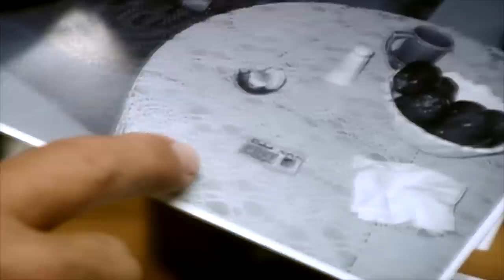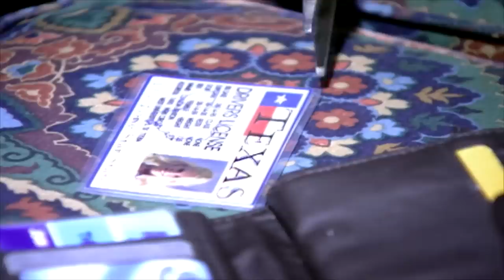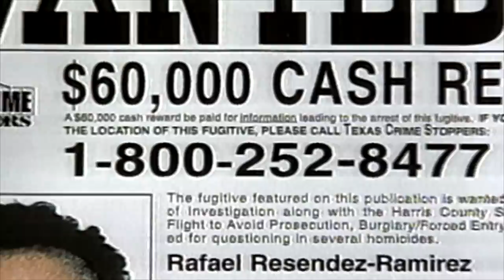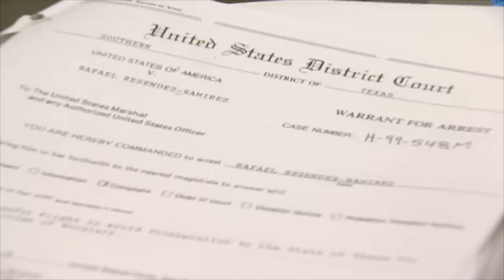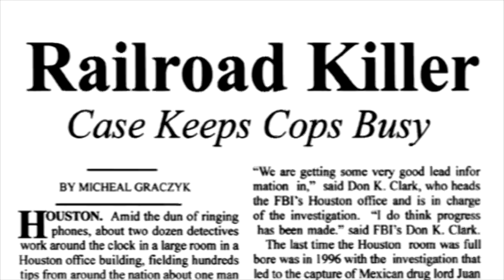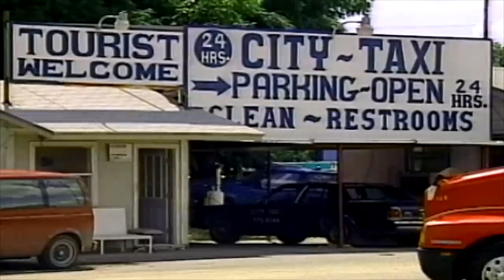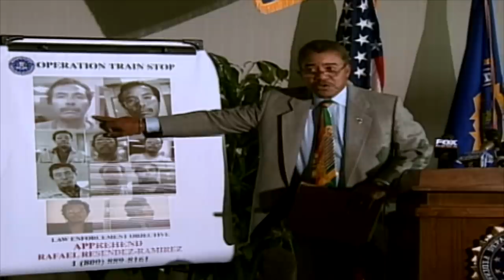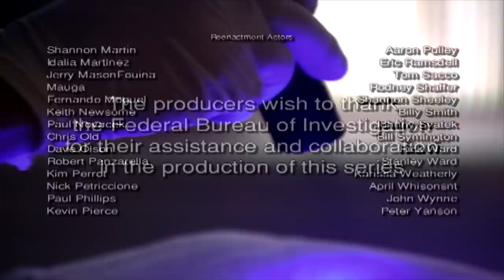Tracks of a Killer | The FBI Files | FD Crime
In the summer of 1999, Texas was terrorized by a brutal serial killer who traveled by train. The FBI assembled a task force to gather information about the dangerous drifter and create a profile that would help locate him. Unravel the mystery alongside the FBI's greatest law enforcers and forensic scientists.